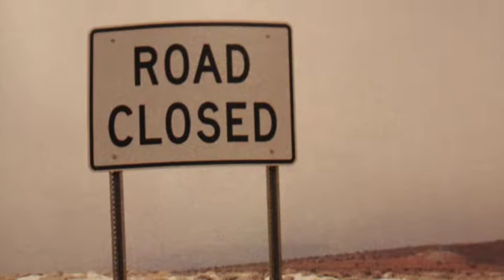Mixed Media Collage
An exercise in combining still photos, video, and my own paintings and drawings with original score into something that's like a mini version of Koyaanisqatsi.  I guess loosely it's a meditation on life and death on planet earth and beyond.